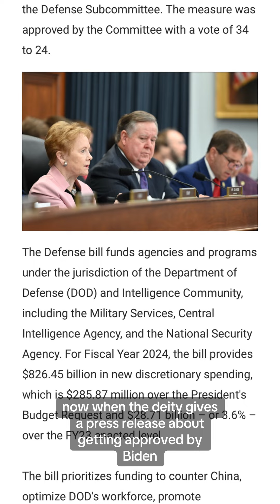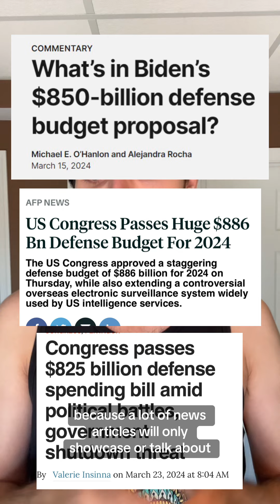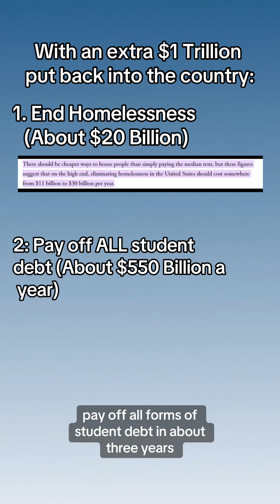This is would require just movement of resources not added taxes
This was a video I made on TikTok that I didn't want to cut out or chop down. There's too much information to cover and I don't think it would have properly covered my thoughts if I had chopped it down.

Hopefully it was still good!